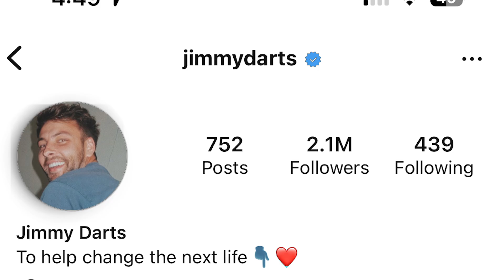Trending - Jimmy Darts Interview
Pastor Charlie Hughes and some of the video team got the chance to interview Jimmy Darts, a TikTok influencer that uses his platform to display radical generosity. Part of this interview was used in the sermon that Pastor David preached on the topic of generosity.

Church by the Glades is led by Pastor David Hughes. We are all about two things: Jesus and His Word. We are a hyper-creative and fully-charged church where no perfect people are allowed.